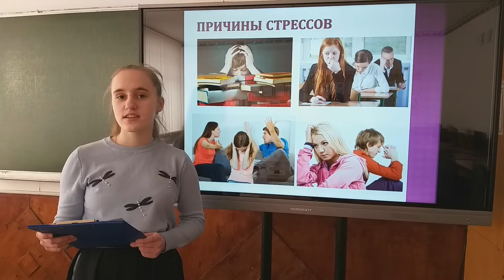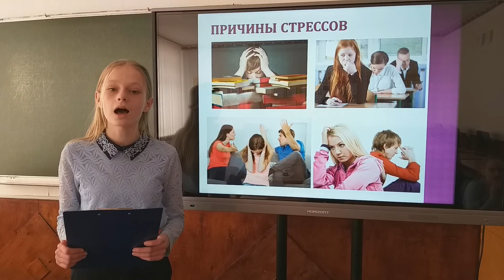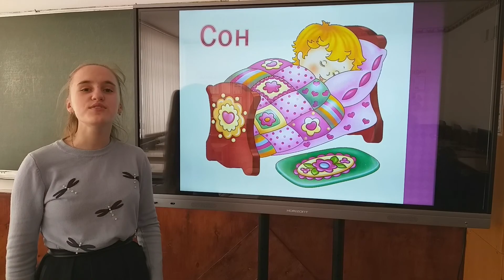Как бороться со стрессом?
Школа безопасности. ГУО «Люсинский детский сад-средняя школа имени Якуба Коласа»